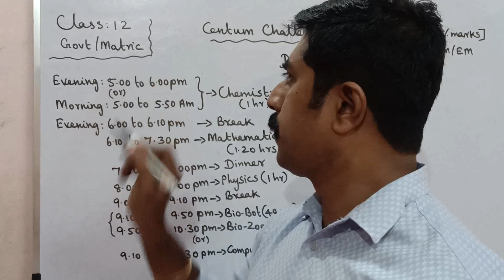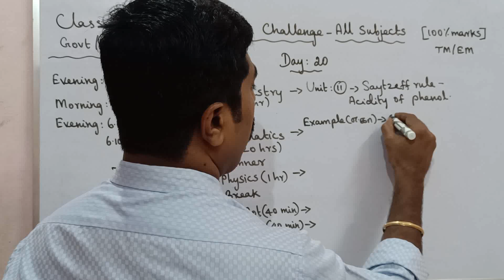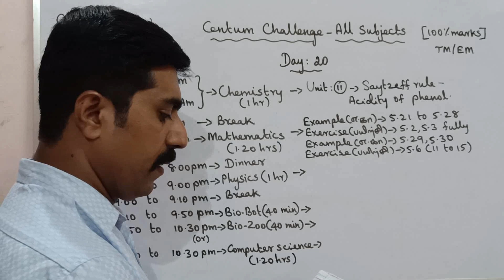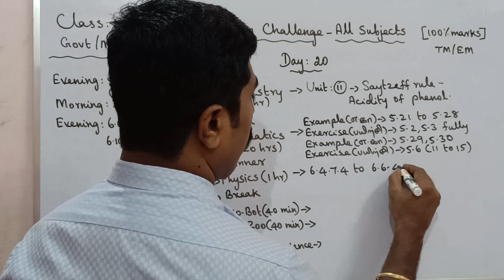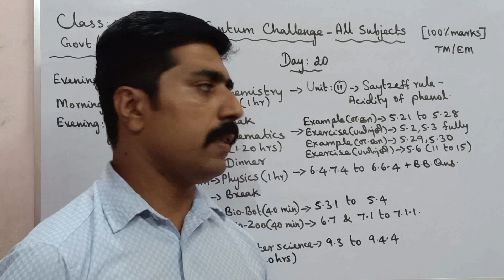Class 12|Day 20|Centum Challenge|All subjects|Quarterly exam|Portion|sky physics